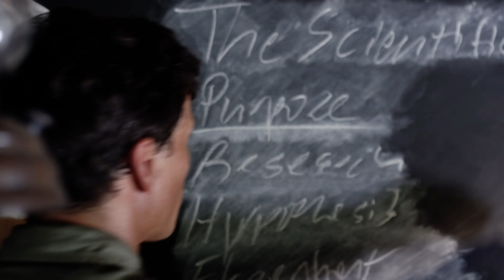Super Science Showcase: The Movie (2022) | Official Trailer | Sci-Fi Family STEM Educational Film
From the space between science and imagination comes this collection of STEM-filled adventures that make you smarter! Join host Mischief Marie on board the dimension-hopping Muse as she helps heroes use real science to solve problems in this one-of-a-kind movie.

SUPER SCIENCE SHOWCASE: THE MOVIE is NOW STREAMING!

A Super Science Showcase Adventure!